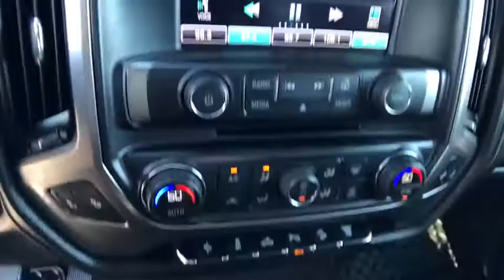2015 CHEVROLET SILVERADO 2500HD Redding, Eureka, Red Bluff, Chico, Sacramento, CA FF596645C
2015 CHEVROLET SILVERADO 2500HD

CARFAX 1-Owner, Chevrolet Certified. LTZ trim. Heated Leather Seats, Turbo Charged Engine, Chrome Wheels, Hitch, Onboard Communications System, Back-Up Camera, 4x4, ENGINE, DURAMAX 6.6L TURBO DIESEL V8... LTZ PLUS PACKAGE READ MORE!br /br /KEY FEATURES INCLUDEbr /Leather Seats, 4x4, Heated Driver Seat, Back-Up Camera, Onboard Communications System, Trailer Hitch, Chrome Wheels, Remote Engine Start, Dual Zone A/C, Heated Seats, Heated Leather Seats. Keyless Entry, Privacy Glass, Steering Wheel Controls, Electronic Stability Control, Alarm. br /br /OPTION PACKAGESbr /ENGINE, DURAMAX 6.6L TURBO DIESEL V8, B20-DIESEL COMPATIBLE (397 hp [296.0 kW] @ 3000 rpm, 765 lb-ft of torque [1032.8 N-m] @ 1600 rpm) Includes (K40) exhaust brake.), TRANSMISSION, ALLISON 1000 6-SPEED AUTOMATIC, ELECTRONICALLY CONTROLLED with overdrive, electronic engine grade braking and tow/haul mode, LTZ PLUS PACKAGE includes (JF4) power adjustable pedals, (UQA) Bose premium audio system and (UD5) Front and Rear Park Assist. CHEVROLET MYLINK AUDIO SYSTEM, 8 DIAGONAL COLOR TOUCH NAVIGATION WITH AM/FM/SIRIUSXM, USB PORTS auxiliary jack, SD card slot, Bluetooth streaming audio for music and most phones, hands-free smartphone integration, Pandora Internet radio, voice-activated technology for radio and phone, MIRRORS, OUTSIDE MEMORY EQUIPPED HEATED POWER-ADJUSTABLE VERTICAL CAMPER UPPER GLASS, POWER-FOLDING AND MANUAL EXTENDING, CHROME. Includes integrated turn signal indicators consisting of 51 square inch flat mirror surface positioned over a 24.5 square inch convex mirror surface with a common head and lower convex spotter glass (convex glass is not heated and not power-adjustable) and addition of Auxiliary cargo lamp for backing up (helps to see trailer when backing up with a trailer) and amber auxiliary clearance lamp. br /br /Pricing analysis performed on 10/17/2017. Horsepower calculations based on trim engine configuration. Please confirm the accuracy of the included equipment by calling us prior to purchase. br / Some of our Pre-Owned vehicles may be subject to unrepaired safety recalls. Check for a vehicle's unrepaired recalls by VIN at